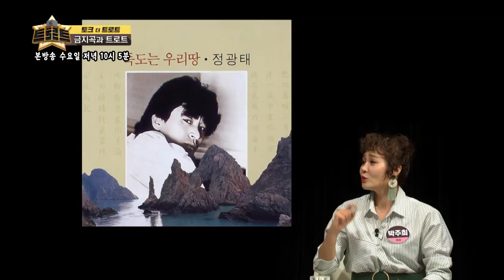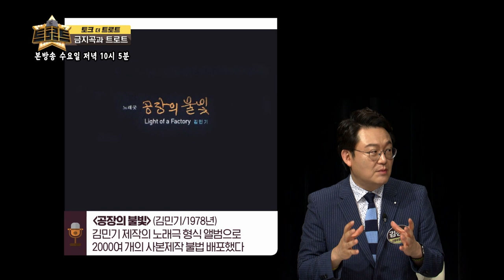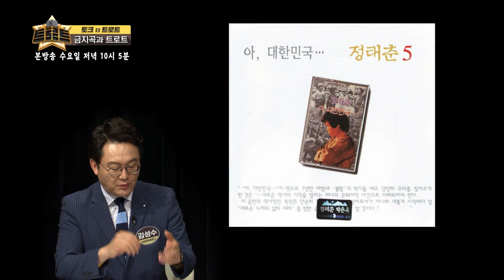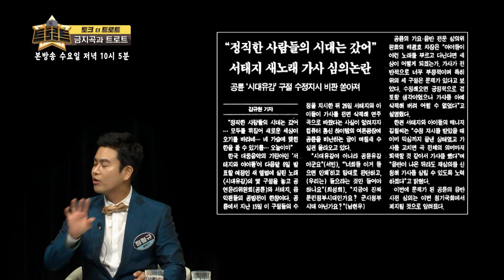음악규제는 어떻게 없어졌는가? 문화대통령 서태지의 힘 / [토크 더 트로트] 김성수 정철규 박주희